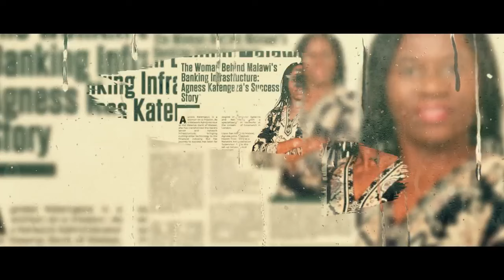Estiner Katengeza - WHY? (Tribute to Agnes Katengeza)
Agness Katengeza, an employee of the Reserve Bank of Malawi, left home on September 23 to sell merchandise (INUKA products) and did not specify exactly where she was going. She was found bundled in the trunk of her vehicle in Lilongwe’s Area 47 on September 24.